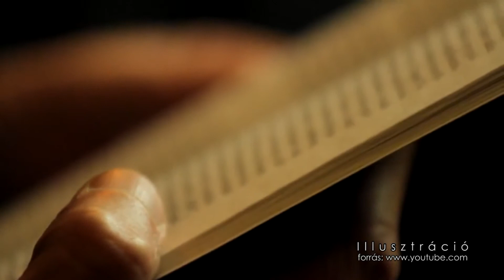Hétköznapi prevenció: Dohányzás - prevenciós sorozat (7/I.rész)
Megszólaló: Dr. Csicsári Katalin - tüdőgyógyász